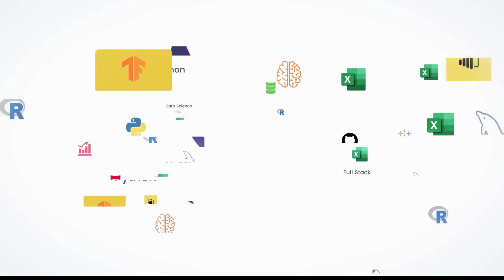6-Year Career Gap | Data Analytics Lead at LogicBoot | Data Science | OdinSchool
Congratulations Shivani Saluja for getting placed as Data Analytics Lead at LogicBoot IT Solutions.